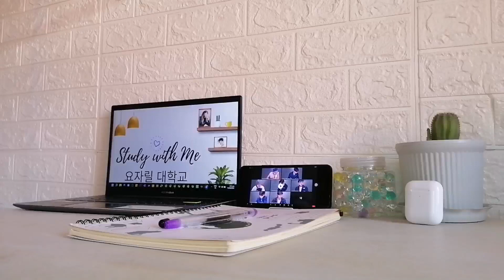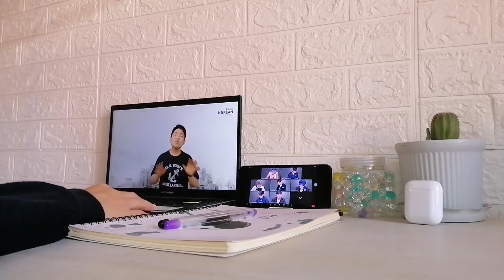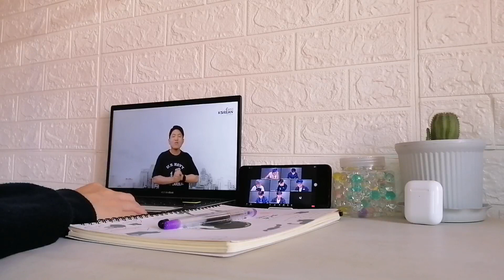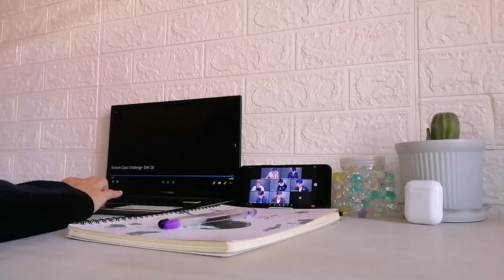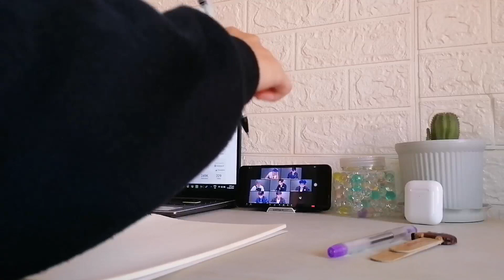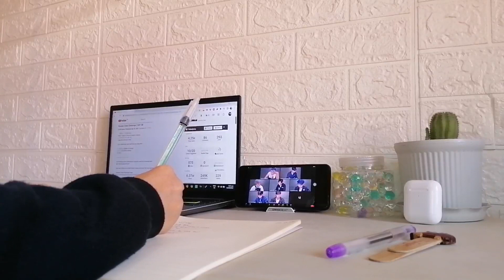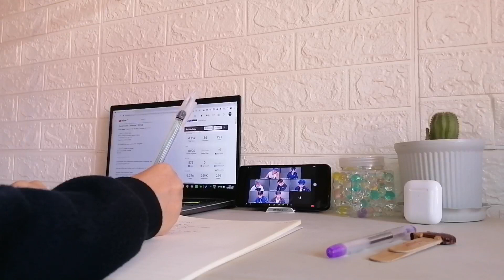KCWJC 30 DAY CHALLENGE (DAY 28)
Example of 나 | 이나

1. 영화나 드라마를 봐요.
Either I watch a movie or watch a drama
2.지하철이나 버스를 타요
I take the subway or bus.

Try to make your own sentence by using this!

1. 사과/망고(apple or mango)
2.옷/신발(Clothe or shoe)
3.10개나